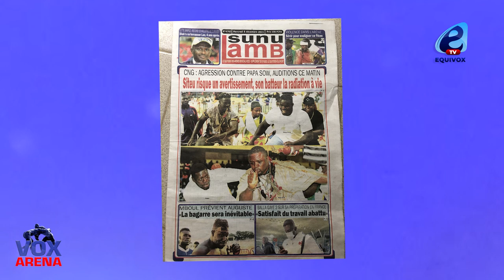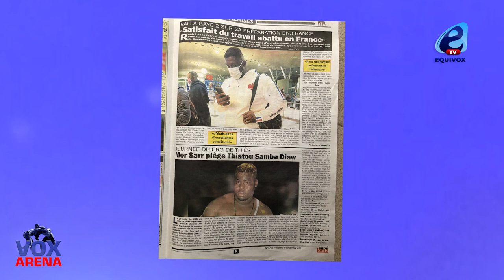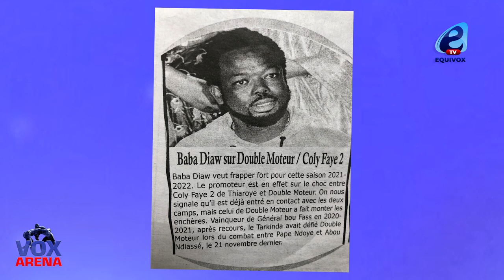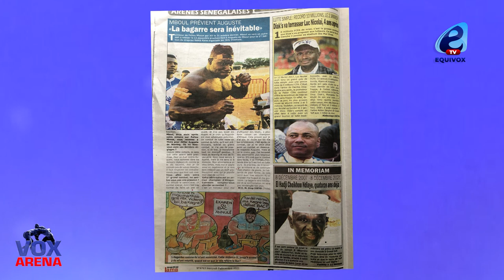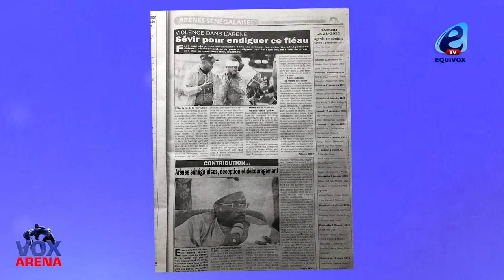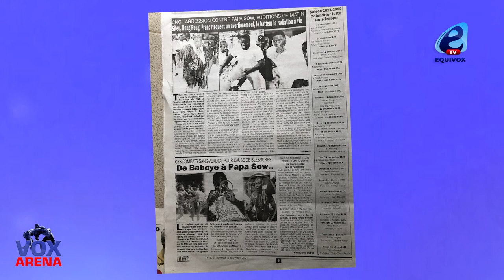Baba DIAW veut frapper fort cette saison 2021/2022: il a déjà …